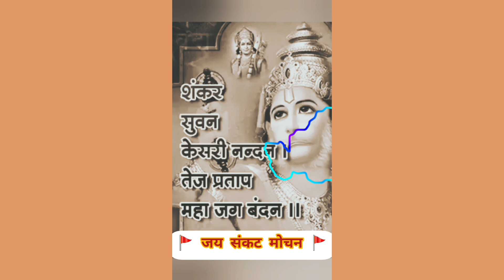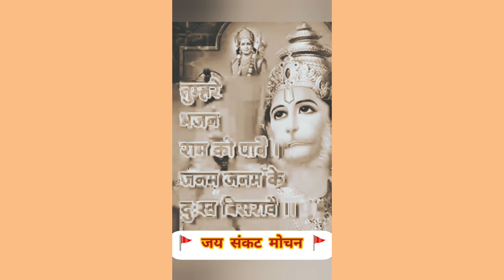SANKAT NIVARAN EVM AATM BAL PATH, संकट निवारण एवं आत्म बल वृद्धि पाठ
hanuman chalisa
fast hanuman chalisa
bajrang ban
viral video
trending video
Shrimad bhagwat
श्रीमदभागवत
श्रीमद भगवद गीता
Shrimad Bhagwad gita
bhagavad Gita
Gita
bhagwat geeta
Top searches
dharmgyan1008
dharmgyan
viral short
viral shorts
viral video
viral videos
trending shorts
trending short
trending video
trending videos
hindi inspirational
spiritual bhagavad gita
sanatan dharma speech
daily bhagavad gita
sanatan knowledge
bhagavad gita chapter
sanatan dharma facts
powerful mantra jaap
powerful shlokas from bhagavad gita
bhajan traditional
krishna ji ke bhajan
bhajan for healing
Top searches related to Hindi
motivational video hindi for students
hindi spiritual songs
hindi inspirational
devotional video songs hindi
Top searches related to Video
sanatan dharma motivational video
devotional motivational video
gyanvatsal swami on god
Top searches related to Bhajan
hindi bhajans popular
peaceful bhajan
bhajan traditional
khatu shyam new bhajan
shree krishna bhajan
bhajan for healing
ram bhajan hindi
special bhajan
chetavni bhajan sunao
guru ji bhajan
god bhajan
mahadev bhajan
Top searches related to Motivation
devotional motivational video
hindi inspirational
Top searches related to Success
powerful hindu mantras for success
which mantra is most powerful for success
mantra to get success in everything
bhagavad gita slokas for success
success mantra meditation
mantras for success and prosperity
Content gaps for Shorts
meaning of successful
perfect body subliminal extremely powerful
akuo success
fame affirmations
baps pravachan
adarsh jivan swami baps
jubin nautiyal hindi songs
swadesh mantra
shree mataji speech 5 minutes
safalta inspire
kamleshanandji satsang 2023
markatesh mahotsaha mantra
bhagavad Gita
Gita
bhagwat geeta
अथ द्वितीयोऽध्यायः